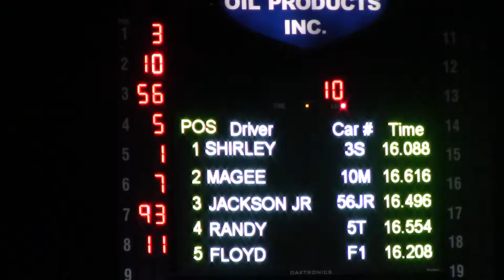Lucas Fall Nationals Late Model Heat 6 10/7/16